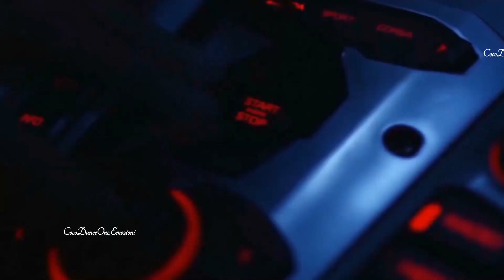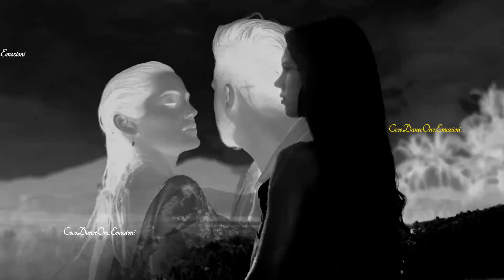Lian Ross. FT. Mode One - Game Of Love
❤ Beautiful Song ❤
LYRICS:
In the night when you go
When you go...
I feel you break my heart and soul...
Now I don't know how to save my life
Oh... baby
I'm just a foolish girl in love...
Please keep a light into your heart
To make me feel close to your eyes
I never Thought oh baby you'd leave me alone...
A broken dream will drive me home...
Oh baby, c'mon fly on the wings of love
You're breaking my heart you're breaking my soul...
Let us win this crazy game of love...
Let us win this game of love
I'm crazy for you but you break my heart...
Behind close doors there is a chance
There is a chance...
Waiting for a new romance...
C'mon baby make my dreams come true
Come true...
Don't forget to break the rules...